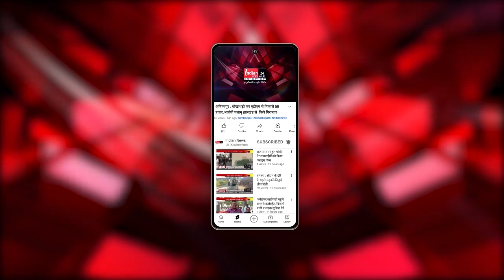Sukma पहुंचे Congress राष्ट्रीय अध्यक्ष Mallikarjun Kharge , मतदाताओं से Congress को जिताने अपील की।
Our Links